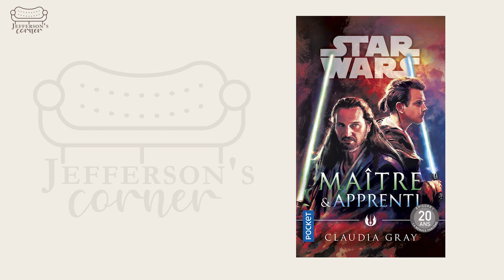Jefferson's Corner #4, Maître & Apprenti, Docteur Aphra, Aux Confins de l'Empire.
Comme à chaque chronique, Jefferson nous fait redécouvrir une BD, un Roman et un supplément de JDR de l'Univers Star Wars.
🎲 Me soutenir en passant sa commande Amazon
Maître & Apprenti